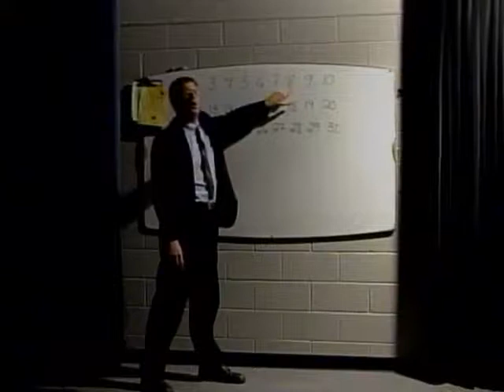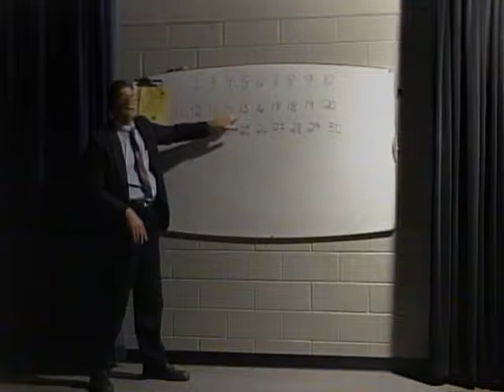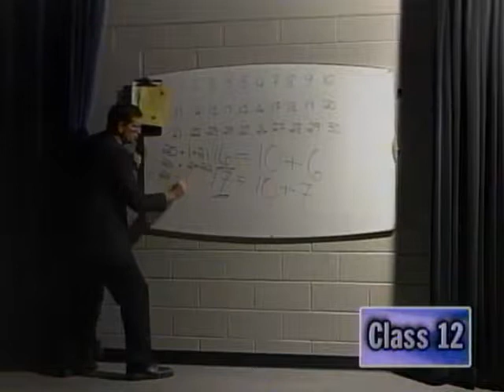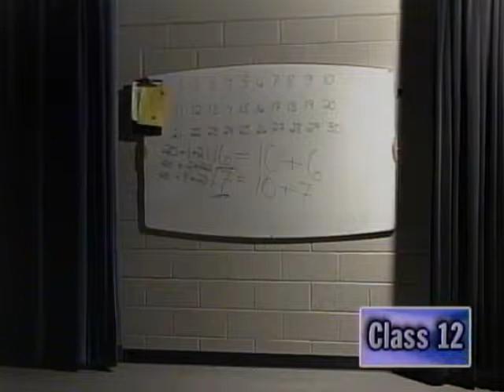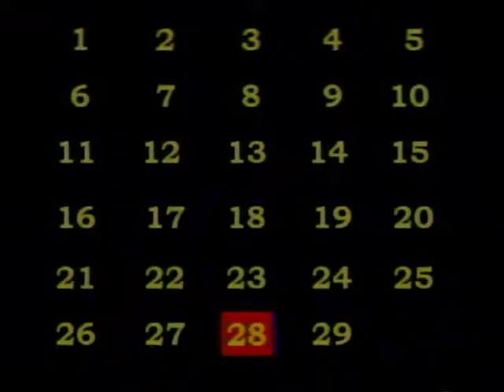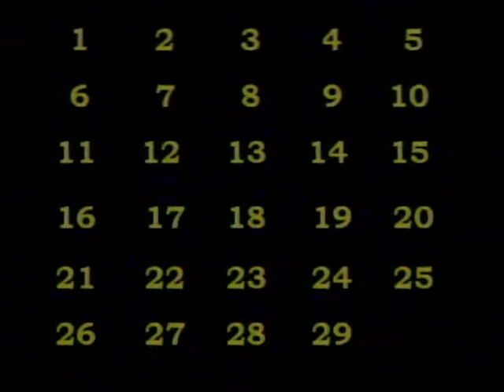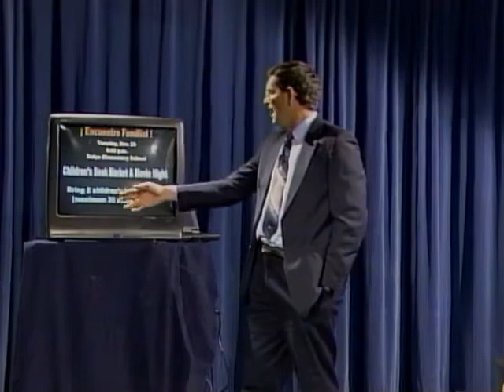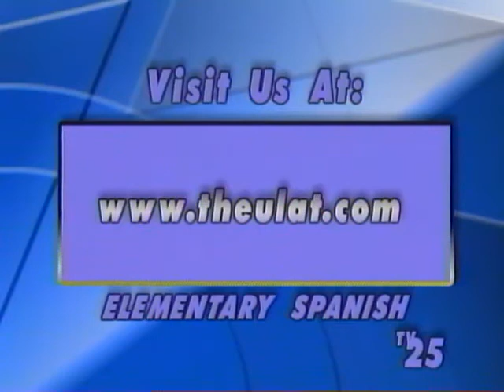Elementary Spanish #12 - 2002